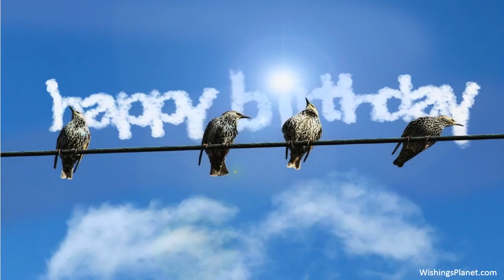Happy Birthday to Andrew